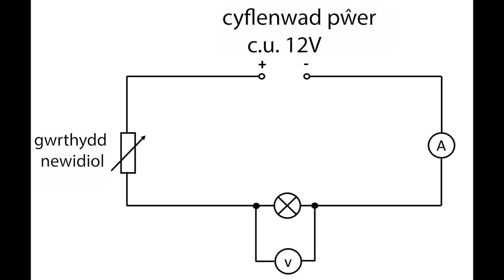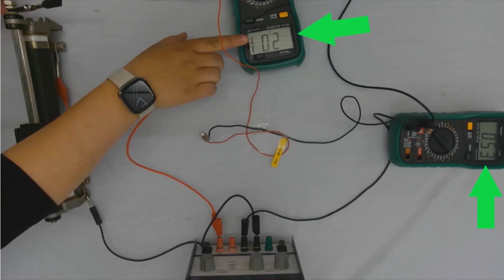Ymchwilio i’r nodweddion cerrynt-foltedd (I-V) ar gyfer cydran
Mae'r fideo hwn yn dangos i chi sut i gynnal ymchwiliad i’r nodweddion cerrynt-foltedd (I-V) ar gyfer cydran.
RHYBUDD: Peidiwch â rhoi cynnig ar yr arbrawf hwn heb athro yn bresennol sydd wedi cynnal asesiad risg llawn.